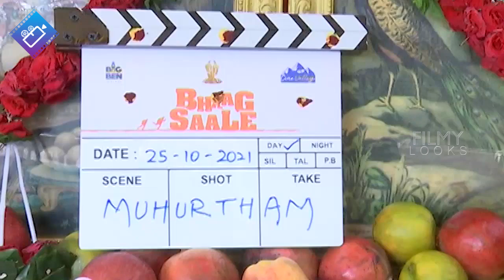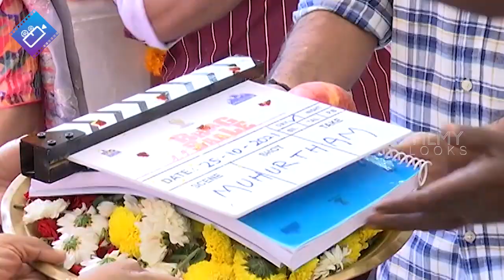Niharika Konidela Latest Visuals at Bhaag Saale Movie Opening | MM Keeravani Son Sri Simha | FL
Niharika Konidela Latest Visuals at BhaagSaale Movie Opening | MM Keeravani Son SriSimha New Movie Launch | | FL